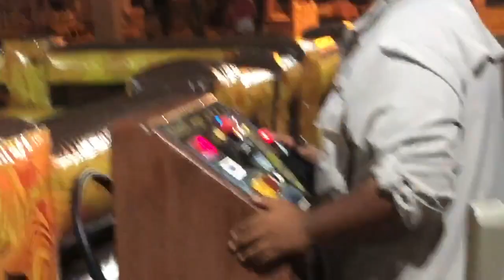SENIOR YEAR 2020 CORONA EDITION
The Kings Academy 2020 Senior Year